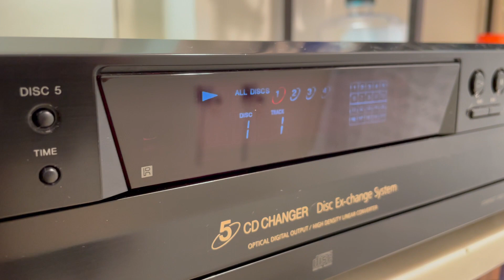SONY CDP-CE375 5 Disc Changer Player Carousel - Audiophile